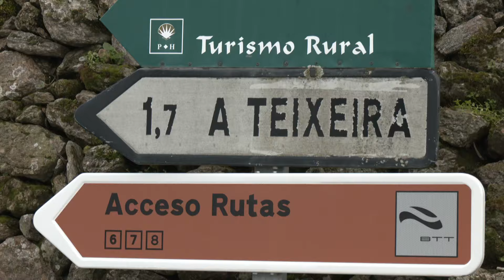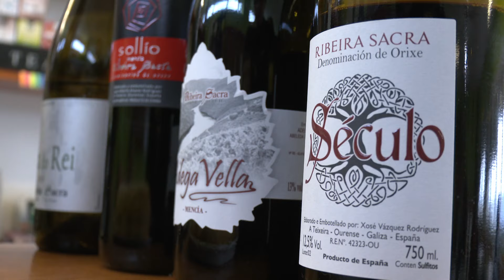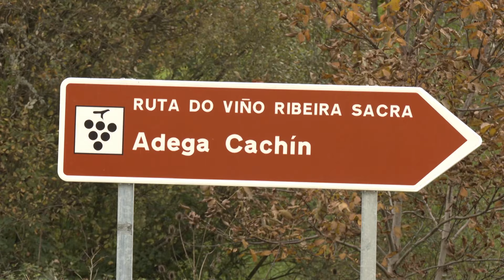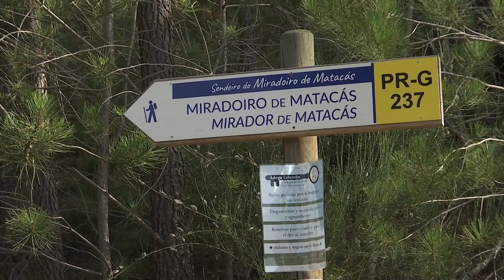Cousas de Comer 23.01.24